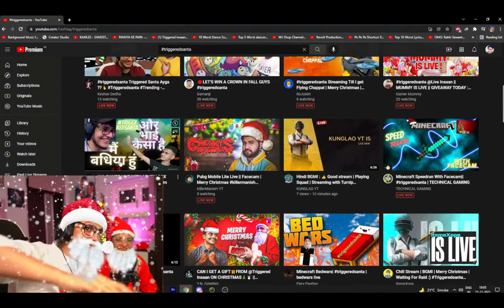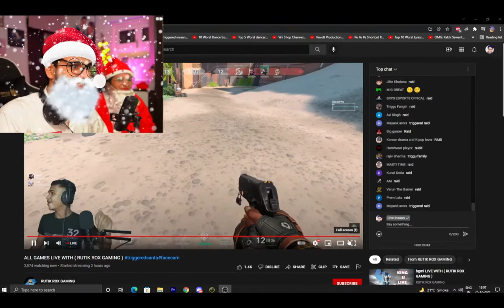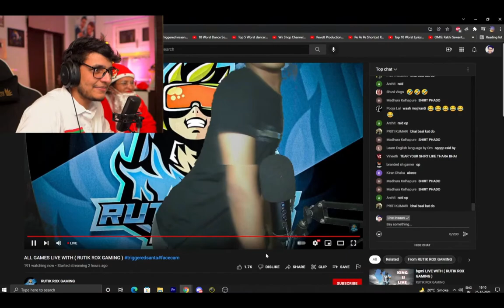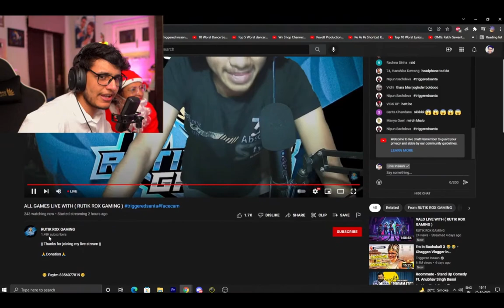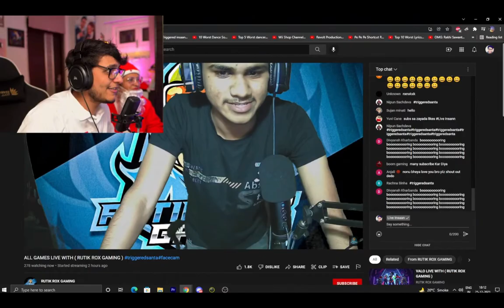The best gift from @tiggered_insaan on this Christmas | thanks you @tiggered_insaan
Love You Triggered insaan

YOU ARE GOING TO ENJOY THE CRAZY REACTION  The best gift from @tiggered_insaan on this Christmas | thanks you @tiggered_insaan, @live_insaan